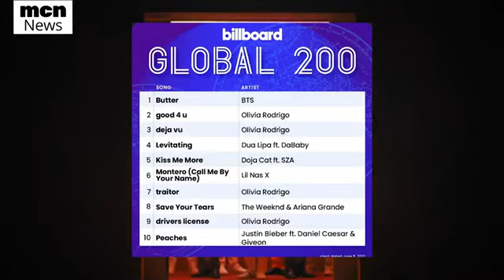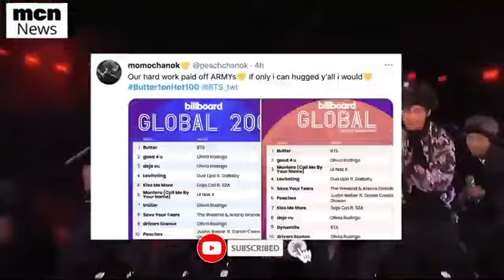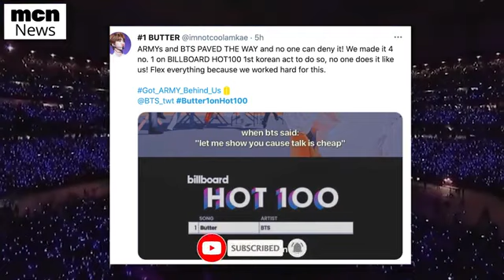BTS thanking ARMY for their No 1 Hot 100 Billboard debut Ranking